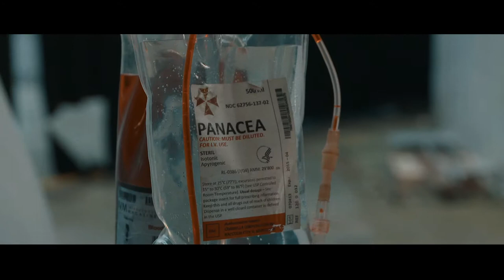TOTAL INFECTION - CARTOOMICS 2015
Piccolo tributo video ai fantastici
UMBRELLA ITALIAN DIVISION
501st ITALICA GARRISON
REBEL LEGION ITALIAN BASE
Riprese effettuate durante gli spettacoli live a Cartoomics 2015

Camera Sony FS7 with 28-135 f4
Slog-3

Riprese e post-produzione: Max Hammer Pozzi
Visual Effects: Federico Surace
una produzione VISIONFILM